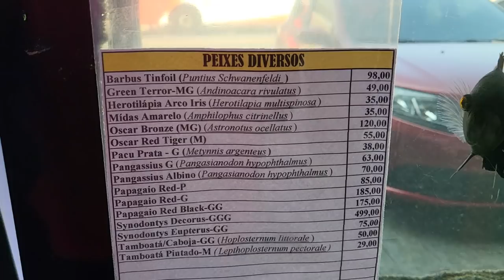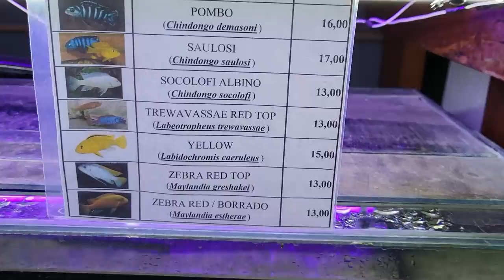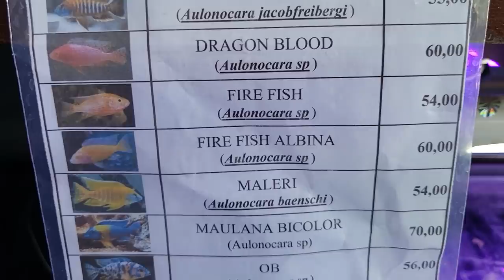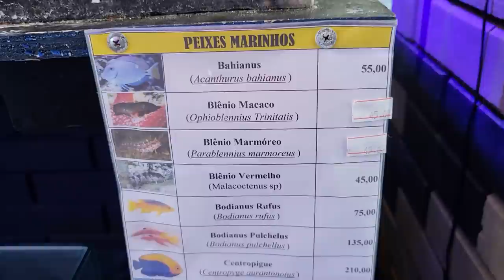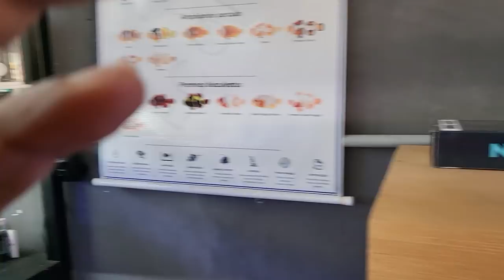MUITO PEIXE TOP E BARATO e um POLVO 🐙 visita a Red Dragon em Guarulhos - SP